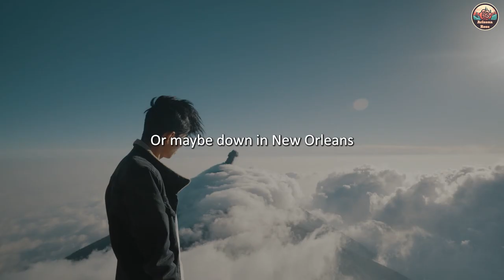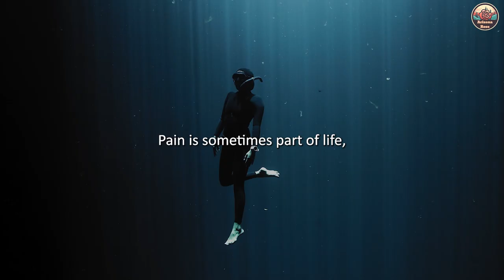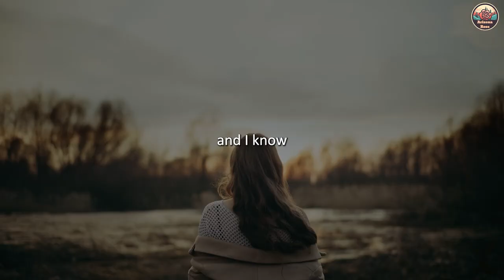Tony Robbins - The Power of CHOICE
Tony Robbins talks about changing yourself physically and feeding your mind so you can control your emotions and change how you react to difficult situations.   The power of choice shapes our destiny, relationships, and overall fulfillment.

From career choices to personal relationships and self-development, Tony Robbins empowers viewers to make conscious decisions that align with their values, passions, and aspirations.
This motivational video serves as a guide to help viewers navigate life's crossroads with confidence and clarity. He shares strategies for the most impactful decisions of your of life, emphasizing the importance of self-awareness, and growth mindset.

SPOKEN BY:
Tony Robbins
►Video footage: All video footage used is either licensed through either CC-BY or from all various stock footage websites.

# BestMotivation2023
# MotivationalVideo